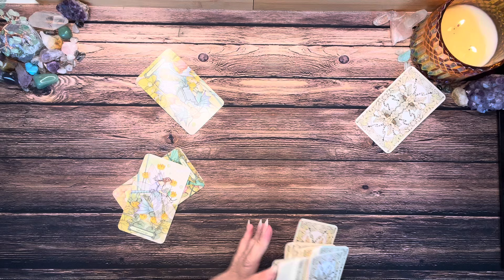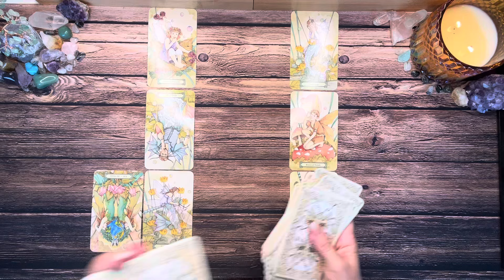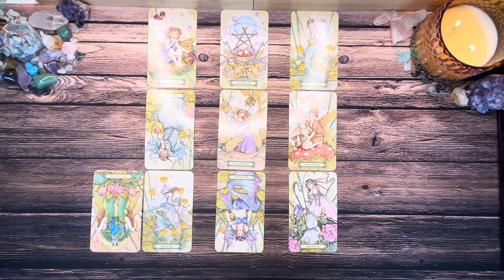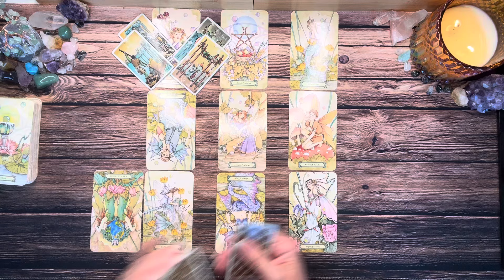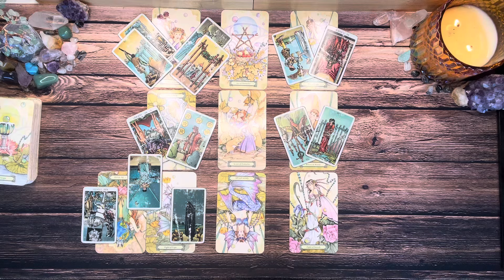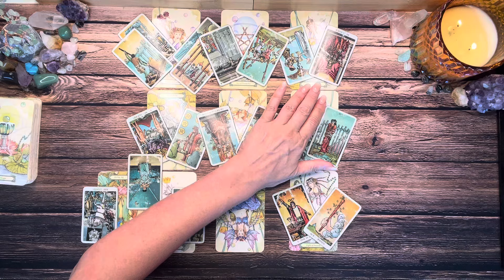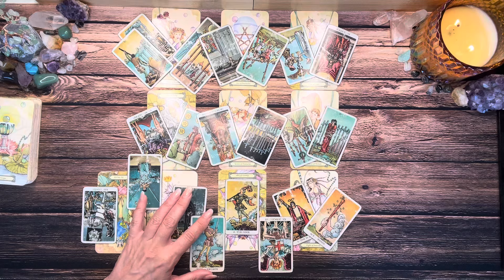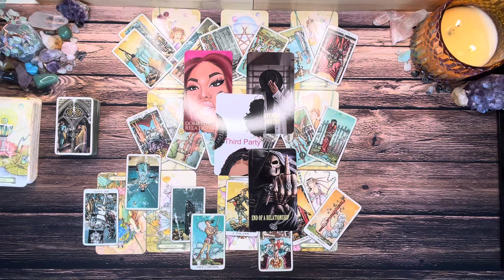Leo 💖 Someone Is Regretting Their Secrets & Lies 😪 Can This Be Repaired Leo? 💗 June 2024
Leo, someone is regretting their secrets & lies. Can this be repaired? Find out in this love tarot reading for June 2024.💖

Thanks for checking out your Weekly Leo Tarot Reading for June 2024. This is a general reading and may not resonate with everyone. Take what resonates with you and leave the rest for someone else. Thanks for stopping in and enjoy your Leo Tarot Reading!